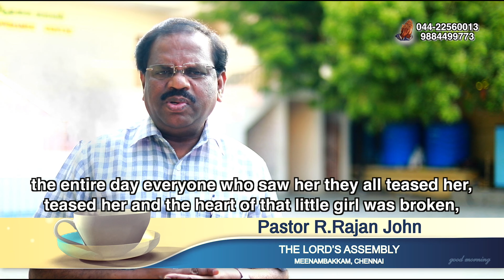"பரிசுத்த ஆவியானவருடன் இருங்கள்"|| Just a Minute - Pr. Rajan John |21 May 2024